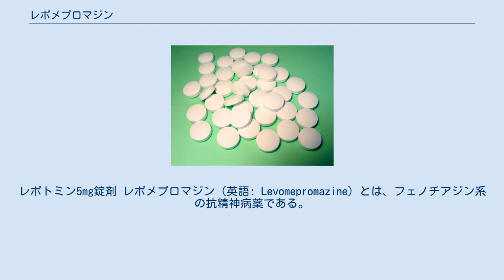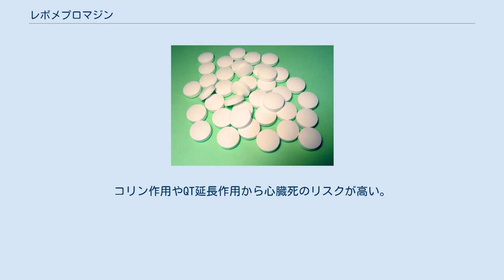レボメプロマジン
レボトミン5mg錠剤 レボメプロマジン（英語: Levomepromazine）とは、フェノチアジン系の抗精神病薬である。
抗精神病作用、制吐作用、鎮静作用を示す。
ノルアドレナリン系の遮断が強い。
日本では、先発品の商品名にヒルナミン(Hirnamin)、レボトミン(Levotomin)がある。
処方箋医薬品である。
 日本の精神科治療薬のうち過剰摂取時に致死性の高い薬の3位である。
 脳内のD2受容体（ドーパミン2受容体）を遮断することにより、不安、興奮、イライラ、不眠などの症状を改善する。
力価が低いため、D2受容体への選択性は低く、幻覚、妄想などを抑える効果は低いが、ノルアドレナリン神経系への作用が強く、思考を抑制し、強力な鎮静作用を発揮する。
α受容体の遮断や抗ヒスタミン作用などが強く、その分、血圧降下やめまい・眠気・判断力の低下が強く出ることがある。
 適応は、躁病、統合失調症、うつ病における不安・緊張である。
 抗コリン作用などが強く起こることがある。
主に、眠気、だるさ、口の渇き、便秘、かすみ目、性機能障害、起立性低血圧などが起こることがある。
抗アレルギー効果（ヒスタミン受容体遮断）があるため、鼻づまりなどの症状が起きることがある。
 臨床試験の期間内では、まれに錐体外路症状、悪性症候群、パーキンソン病症状（パーキンソニズム）が発生することがある。
 日本のデータから、精神科治療薬110種類の中で、過剰摂取時の致死性は4位である。
コリン作用やQT延長作用から心臓死のリスクが高い。